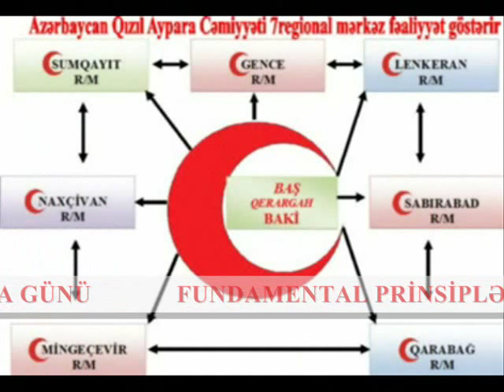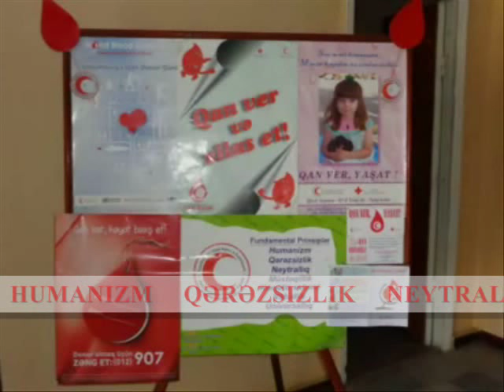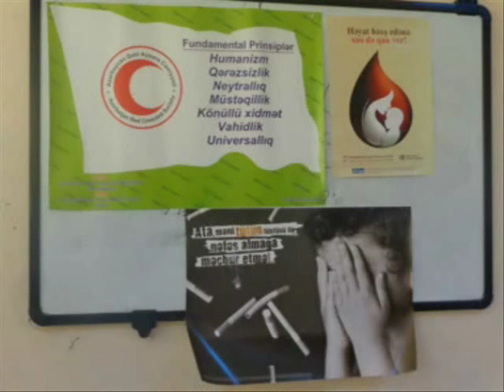Qızıl Aypara Cəmiyyəti Sabirabad Rayon Bölməsi